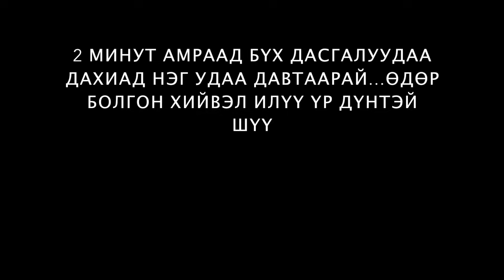ГЭРТЭЭ ГЭДЭСНИЙ БУЛЧИНТАЙ БОЛОХ ДАСГАЛУУД ЕРДӨӨ 10 МИНУТ!!!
Гэдэсний булчинтай болох гэртээ хийх дасгалуудыг та бүхэнд хүргэж байна. Гүзээнээ арилгах хүсэлтэй болон эрүүл зөв бие галбиртай болохыг хүсвэл энэхүү бэлтгэлийг хийгээрэй.

ХАМТДАА ХӨГЖИЦГӨӨЕ...